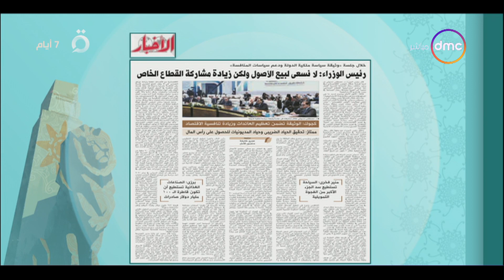8 الصبح - الأخبار.. مدبولي: لا نسعى لبيع الأصول.. وهدفنا تعزيز مشاركة القطاع الخاص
8 الصبح - الأخبار.. مدبولي: لا نسعى لبيع الأصول.. وهدفنا تعزيز مشاركة القطاع الخاص